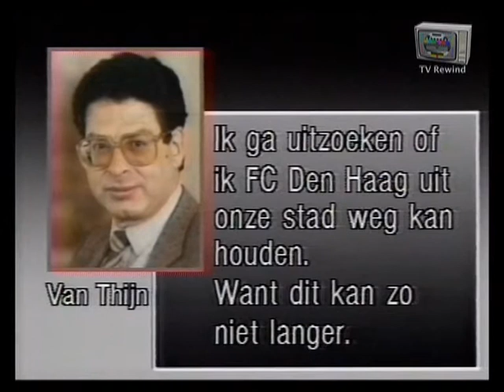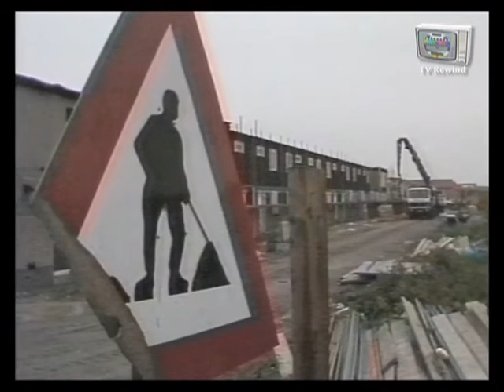Jeugd Journaal 1986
Een niet geheel complete Jeugd Journaal
van woensdag 3 september 1986.
Presentatie door Leoni Jansen.
Verder komen we ook nog Marga van Praag tegen in deze
uitzending.